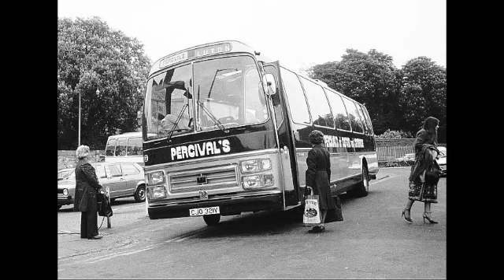Buses in Black and White - 2 1965 to 1975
This video features the bus secene in Britain between 1965 and 1975